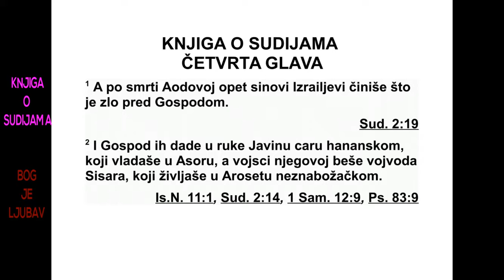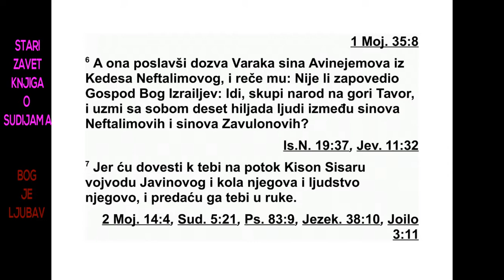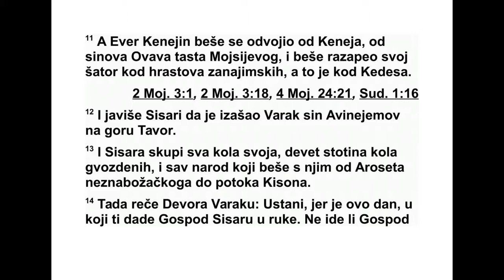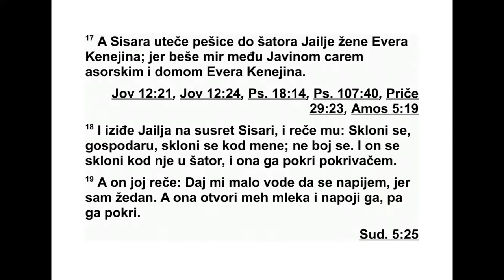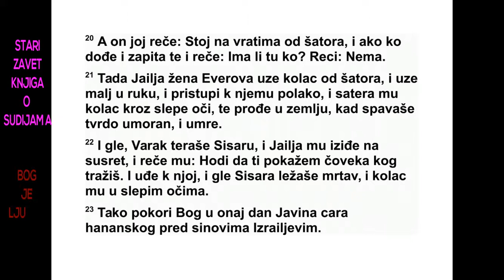KNJIGA O SUDIJAMA ČETVRTA GLAVA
4 После Аодове смрти, Израелови синови
су опет почели да чине оно што је зло у Го -
сподњим очима. 2 Господ их је предао у ру -
ке Јавину, хананском цару који је владао у
Асору. Заповедник његове војске био је Си -
са ра, који је живео у незнабожачком Аро се -
ту. 3 Израелови синови завапили су Господу,
јер је Јавин имао деветсто бојних кола са
гвозденим оштрицама и двадесет година је
окрутно тлачио Израелове синове.
187 СУДИЈЕ 3,2 - 4,3
*3,31 Или: „останом”. У питању је штап ca металним
шиљком за гоњење стоке.
4 У то време Израелцима је судила проро -
чица Девора, Лафидотова жена. 5 Она је
жи вела под Деворином палмом између Раме
и Ветиља у брдовитом подручју Јефрема.
Из раелови синови одлазили су код ње на
суд. 6 Она је послала по Варака, Авине је мо -
вог сина, из Кедеса Нефталимовог и рекла
му: „Зар није Господ, Израелов Бог, заповедио:
‘Иди и рашири се по гори Тавор. Са со -
бом узми десет хиљада људи од Нефта ли мо -
вих синова и од Завулонових синова, 7 а ја
ћу код тебе у долину Кисон довести Сисару,
заповедника Јавинове војске, његова бојна
кола и његово мноштво, и предаћу га теби у
руке’?”
8 Тада јој Варак рече: „Ићи ћу ако ти по -
ђеш са мном, али ако не пођеш са мном, не -
ћу ићи.” 9 Она одговори: „Поћи ћу с тобом.
Али слава неће припасти теби на путу којим
ћеш ићи, јер ће Господ Сисару предати једној
жени у руке.” Тада је Девора устала и
отишла с Вараком у Кедес. 10 Варак је окупио
Завулонове и Нефталимове синове у Ке -
десу. Десет хиљада људи пошло је за њим, а
пошла је и Девора.
11 Евер Кенејин се одвојио од Кенеја, си -
нова Ховава, Мојсијевог таста и улогорио се
у близини великог дрвета у Сананиму, код
Кедеса.
12 Сисари су јавили да је Варак, Ави не -
јемов син, дошао на гору Тавор. 13 Тада је
Сисара сакупио сва своја бојна кола, деветсто
бојних кола с гвозденим оштрицама, и
све људе који су били с њим и повео их из
незнабожачког Аросета до долине Кисон. 14
Тада Девора рече Вара ку: „Устани, јер је ово
дан када ће ти Господ у руке предати Си -
сару. Зар не иде Господ пред тобом?” Затим
се Варак спустио с горе Тавор с десет хиљада
људи који су пошли за њим. 15 Господ је
створио пометњу у Сисариној војсци и оштрицом
Вараковог мача уништио Сисару, сва
његова бојна кола и сву његову војску. На
крају је Сисара сишао с кола и побегао пе -
шице. 16 А Варак је кренуо у потеру за бој -
ним колима и војском све до незнабожачког
Аросета. Тако је сва Сисарина војска пала од
оштрице мача. Нико није преживео.
17 Сисара је пешице побегао до шатора
Јаиље, жене Евера Кенејца, јер је Јавин, цар
Асора, био у миру с домом Евера Кенејца. 18
Тада је Јаиља пошла у сусрет Сисари и ре -
кла му: „Сврати, господару, сврати код мене.
Не бој се.” Он је дошао код ње у шатор, а
она га је покрила једним покривачем. 19 Он
јој тада рече: „Молим те, дај ми да попијем
мало воде, јер сам жедан.” Она је отворила
мех млека и дала му да пије, а онда га је
опет покрила. 20 Тада јој он рече: „Стани на
улаз у шатор, па ако неко дође и пита те:
‘Има ли ту кога?’, ти кажи: ‘Нема’!”
21 Јаиља, Еве рова жена, узела је шаторски
клин и чекић у руке. Кад је Сисара од
умора утонуо у дубок сан, она се пришуња и
заби му клин у слепоочнице тако да се клин
зарио у земљу. Тако је он умро.
22 Затим је дошао Варак, који је гонио
Сисару. Јаиља му изађе у сусрет и рече:
„Дођи да ти покажем човека ког тражиш.”
Када је ушао код ње, гле, Сисара је лежао
мртав, с клином међу слепоочницама.
23 Тако је тог дана Бог покорио Јавина, ха -
нанског цара, и предао га Израеловим си но -
вима. 24 Рука Израелових синова била је све
тежа за хананског цара Јавина, док га на
крају нису погубили.